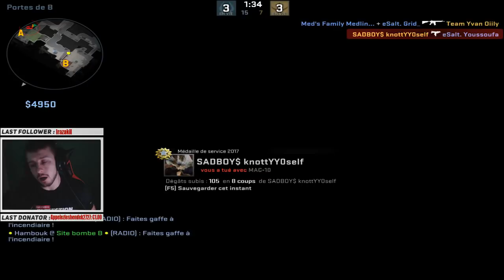RANKED AVEC DES ARABES ! BEST OF STREAM #1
Les kheys si vous aimez ce genre de petit best off de stream hésitez pas a me le faire savoir !

► CSGOUPRAGDER.GG ► Pimoussetv
► CSGOCRASHER.GG ► Pimoussetv
► GAMDOM.COM ► Pimoussetv
► SOCIETY.GG ► Pimoussetv